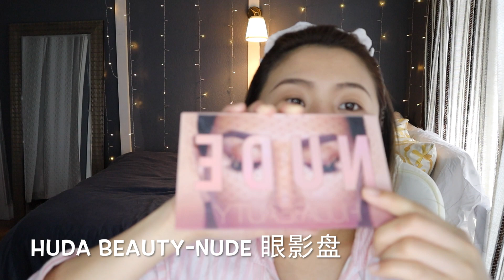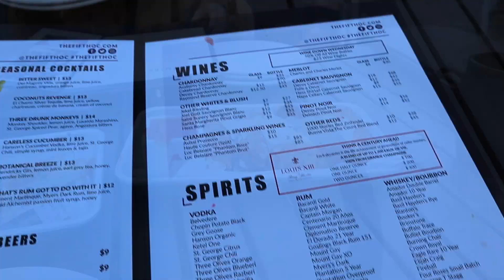【Candice 墨西哥妹 】適合亞洲人的歐美妝容 ｜ 新手必看的有氣場的濃妝｜服貼的上妝技巧一整天不掉妝❤️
請追蹤新的IG @Miss.Candiceeee 最近IG被一個瘋子騷擾 舊的帳號以已刪除了 我會盡快回覆PM

在美國10年看到外國人常常化的妝容自己又不敢打針整容
只好用盡所有辦法去學外國人和ABC化妝
超服貼一天不掉妝不用補妝的教學
和好朋友Dorothy 的生日記錄❤️
一次把它錄完放在一個影片裡 哈哈哈😄